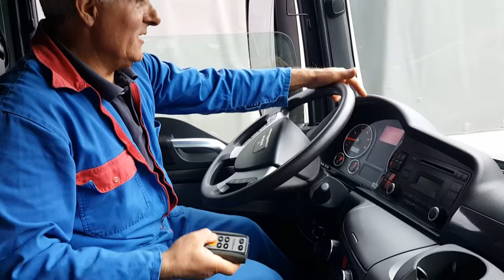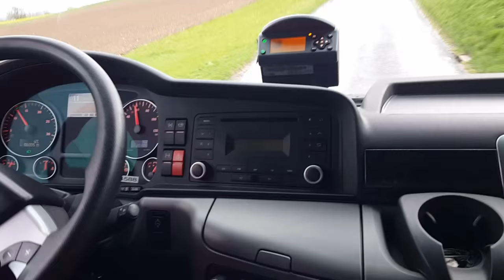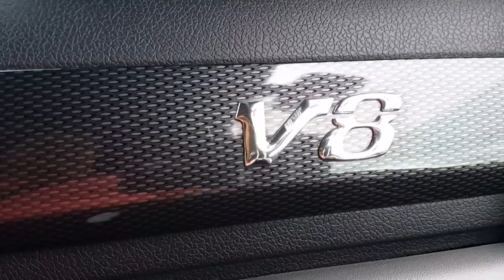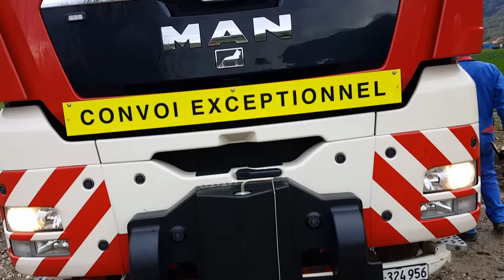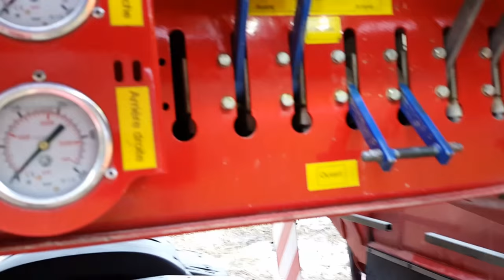😲😲MAN. V8 /680. BORA PRA ESTRADA 😆😆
Vamos relevar pois ele é um grande profissional, como se diz. Faça 10.0000 coisas certas e ninguém fala, faça uma errada e será condenado )

Amigos estradeiros É com grande satisfação e alegria que apresentamos essa máquina muito top 680 V8 o motorista o senhor Horácio um grande amigo português o qual me acompanhava ele juntamente com sua esposa Rose no meu canal no YouTube acabamos nos conhecendo aqui na Suíça eu fui fazer uma viagem com o mesmo onde buscamos uma máquina de 60 tonelada acompanha o serviço de embarque dessa grandiosa máquina e esse caminhão extrapesado Diário de bordo de um caminhoneiro Os melhores caminhões do mundo, os caminhões mais top diário de bordo de Um Caminhoneiro caminhões ao extremo caminhões bonitos caminhões americanos, caminhões e bitrem e Rodotrem treminhão, o dia a dia de um caminhoneiro na estrada, o sofrimento as alegrias humor a nostalgia as cidades conhecidas a liberdade as comidas as paradas das estradas, muita entrevista, pessoal do trecho, as cargas pesadas, Brasil caminhoneiro. Os melhores caminhões do mundo, os caminhões mais top, diario de bordo de Um Caminhoneiro. Caminhões ao EXTREMO, caminhões BONITOS, caminhões americanos, caminhões e bitrem e Rodotrem treminhão, o dia a dia de um caminhoneiro na estrada, o sofrimento as alegrias, humor a nostalgia, conhecendo as cidades, A liberdade, as comidas as paradas das estradas, muita entrevista, pessoal do trecho, as cargas pesadas, Brasil caminhoneiro.